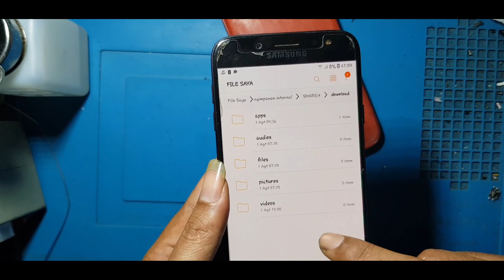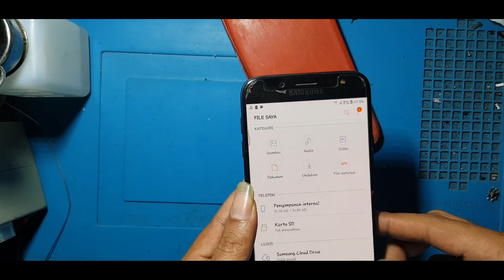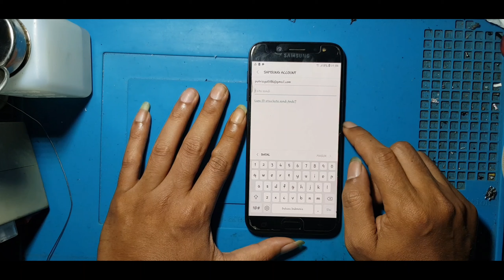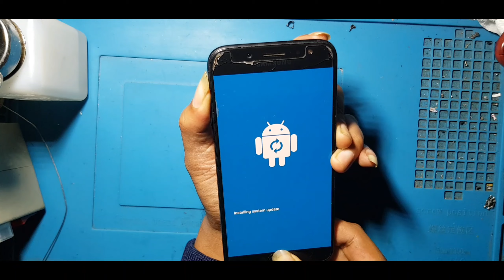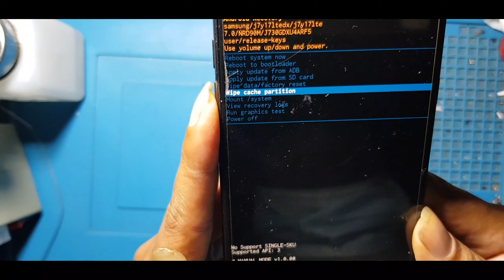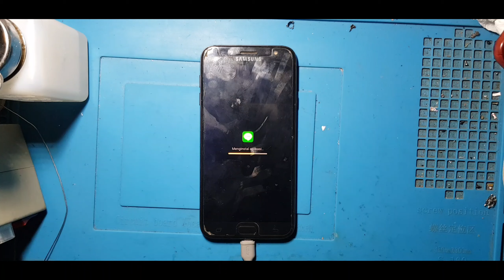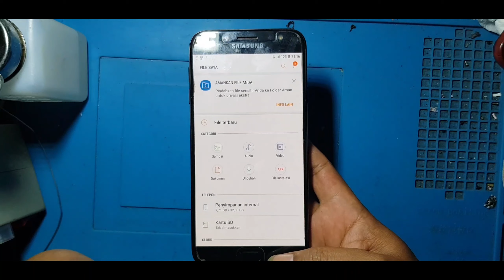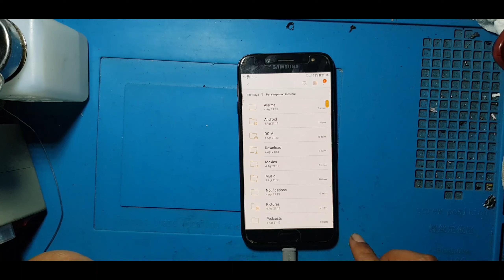Solusi Mudah Memory Penuh Di Samsung J7Pro (Padahal Apk Dan File Besar Udah Di Hapus)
Solusi Mudah Memory Penuh Di Samsung J7Pro

Sekedar Informasi , Ana Jawara merupakan Channel yang membahas tentang cara / trik / tutorial tehnisi hp untuk pemula, antara lain : ganti lcd, ganti konektor, cara mengatasi hp mati, cara megatasi short , cara merawat hp agar awet, cara software hp atau flash, cara mengatasi hp yang terkena air, cara pasang IC, cara servis hp tidak bisa di cas, pengenalan komponen dasar hp, trick jumper, dan lain - lian yang insyaallah bermanfaat untuk teknisi pemula.

Silahkan berikan komentar anda pada kolom komentar di bawah video untuk koreksi. Mudah-mudahan bermanfaat

Simak Juga Tutorial2 Berikut Ini

dan masih banyak video2 yg laen di..